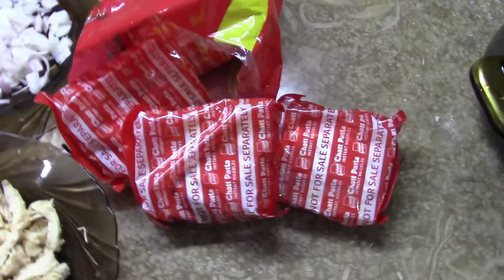Strawberry Banana Milk Shake & Instant Knorr Noodles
200 ML Milk
2 Dates
2 Small Banana
3-4 Srawberries
Ice

Knorr Noodles
3 Packet Knorr Noodles
1 Onion
1 Cup Shredded Boiled Chicken